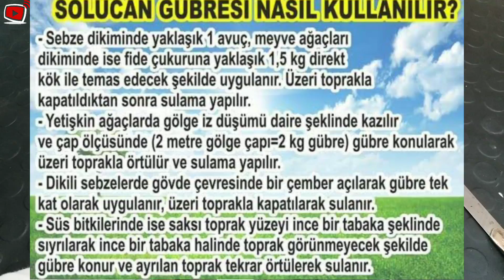Solucan gübresi ne işe yarar ve nasıl kullanılır.Red worm